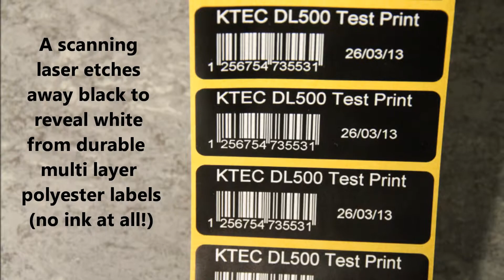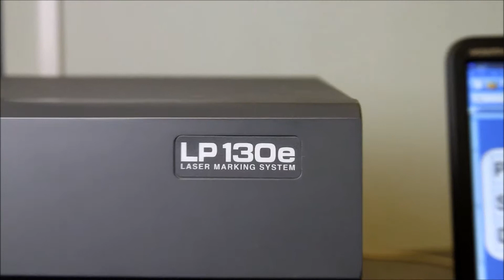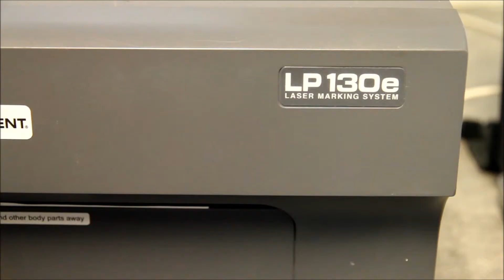PRIMERA LP130e extreme durable label printer and labels with optional removable paint mask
with the PRIMERA LP130e it is possible to print extreme durable self-adhesive labels that are chemical proof, heat proof and scratch proof. The LP130e uses a laser beam to etch out a layer inside the black label this then showing as white text or graphics, it is a smoke and dust free process and very safe and results in a highly durable finish.
Make labels for equipment, engineering parts, white goods, and automotive applications and the like that will last a lifetime even in harsh conditions.  The video shows labels with an optional paint mask so the labels can be printed and applied to products then the product spray / brush painted then the pain mask is removed exposing the label and the information.